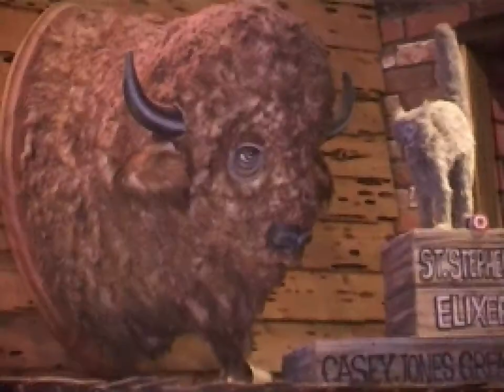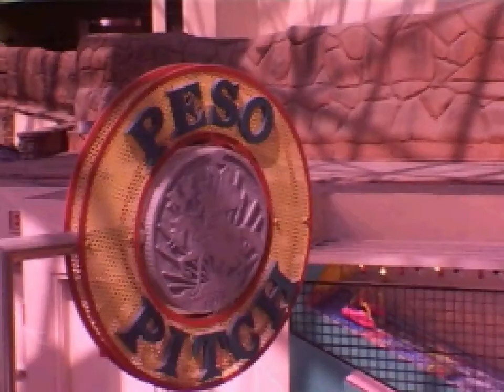The Adventuredome LasVegas Circus circus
The Adventuredome LasVegas demo reel of editing and shots i did. at circus circus nevada, usa